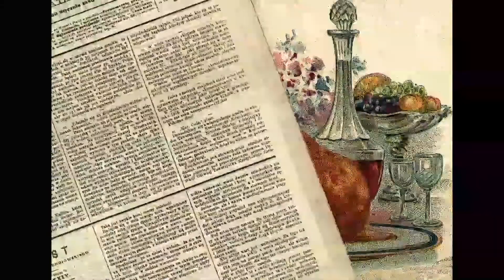Poranki Hrabianki - odcinek 46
Źródło inspiracji odcinka stanowiły numery „Kaliszanina” z maja 1871 roku.